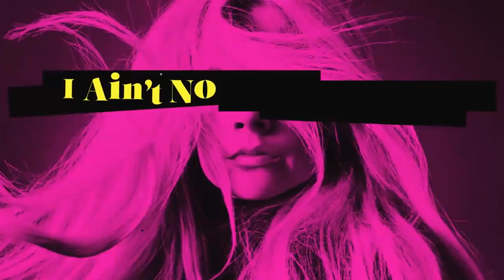Avril Lavigne - Music Evolution (2002 - 2022) Before I'm A Mess